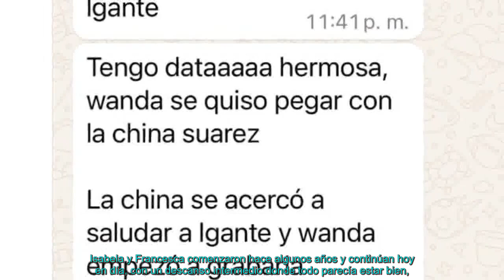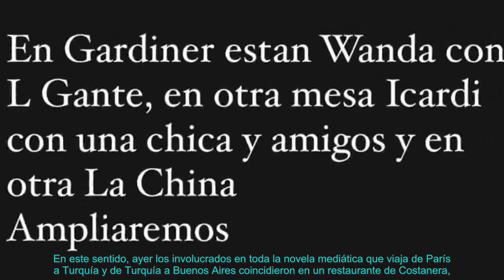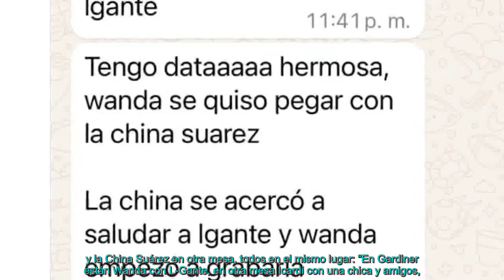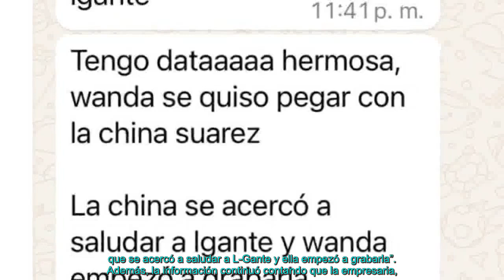Wanda Nara, L-Gante, Mauro Icardi y la China Suárez reunidos en la noche porteña: las fotos y v...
Wanda Nara, L-Gante, Mauro Icardi y la China Suárez reunidos en la noche porteña: las fotos y videos